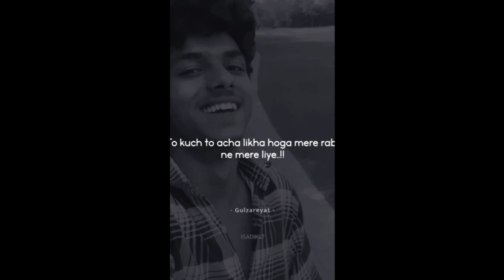shayari video .01